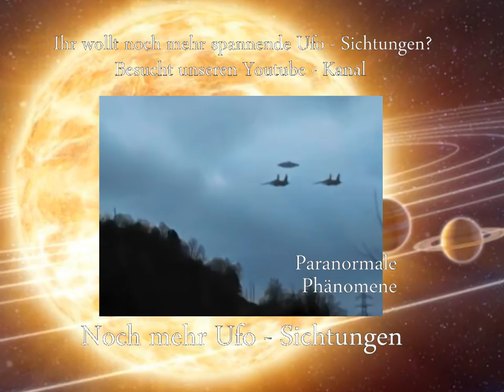Ufo erzeugt Lichtspirale am Himmel (Norwegen 09.12.09)